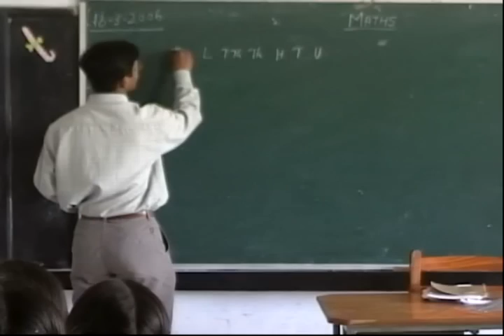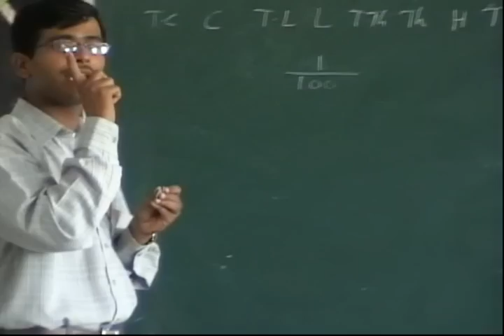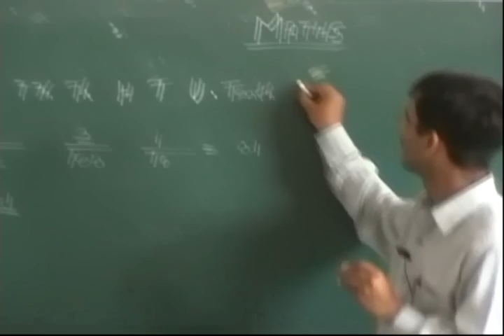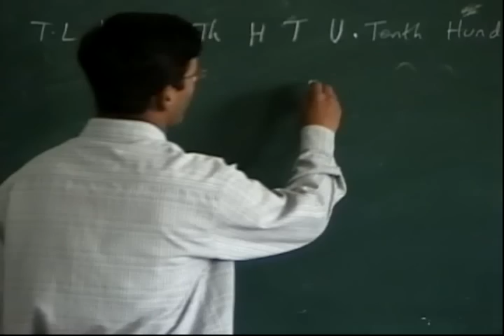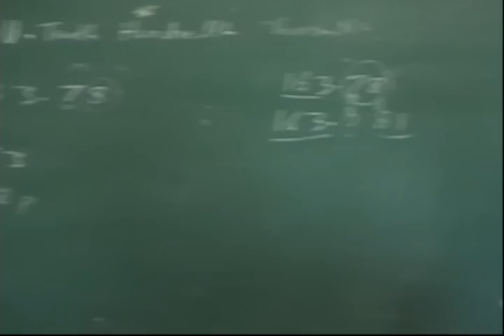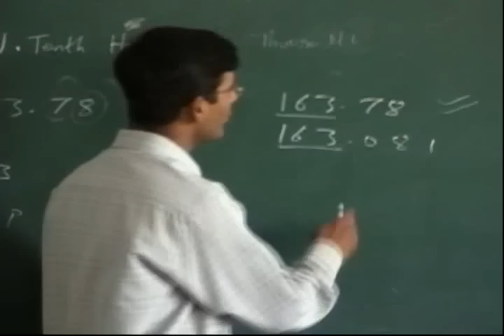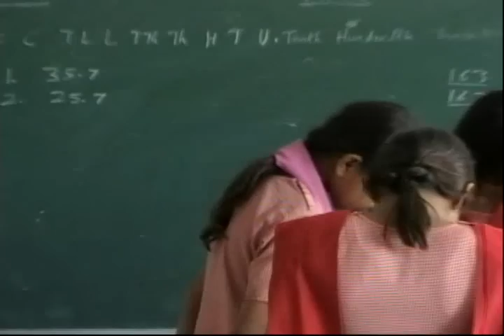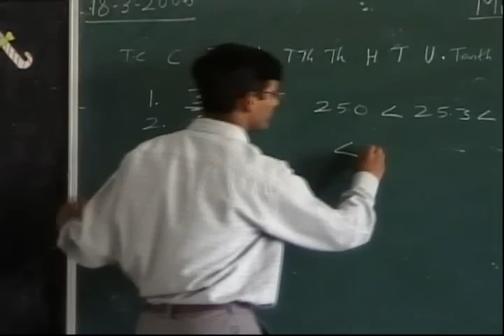Class V Math Decimal Part 1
Part 1 of the series on decimal for class 5 level maths.